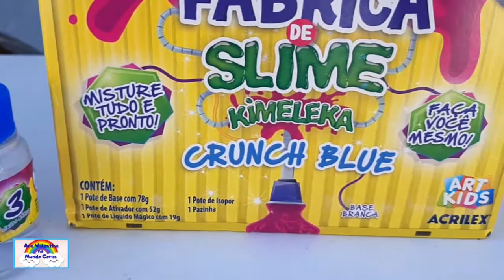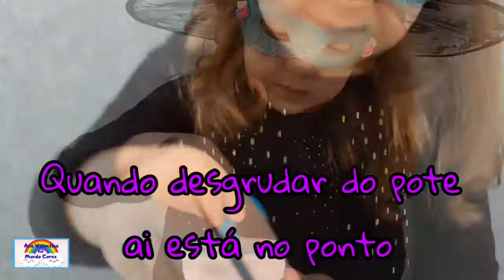Como fazer Slime KIT SLIME ACRILEX Let´s make SLIME 来玩粘液橡皮泥吧！妈妈和我试玩了Acrilex的工厂系列粘液橡皮泥套件。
Olá Futuro, venha brincar com a gente!!!🌈💙

Quem gosta de slime?? Eu e mamãe gostamos e hoje testamos o KIT Fábrica de Slime Kimeleka Crunch Blue da Acrilex.
O kit é fácil e muito prático para ser usado pelos pequenos. E o mais importante, é uma marca que traz segurança para a brincadeira das crianças.
Foi muito divertido fazer esse vídeo com a mamãe. Agora bora lá assistir.

 💖Beijinhos & Corações 💖

Hello Future come on and play withs us!!!🌈💙

Who likes slimes?
Yes, we loved and today we try the Slime Kimeleka Crunch Blue  Acrilex. It´s extremely easy and good for toddlers. And the more important it’s the brand is safe to kids play with. Was very fun made this video. Let’s go watch.

Sign up and have fun with the news on  my channel.
💖Kisses and hearts 💖

* This is a friendly environment for all ages
All items were bought with own resources